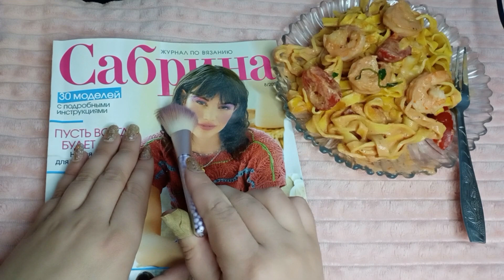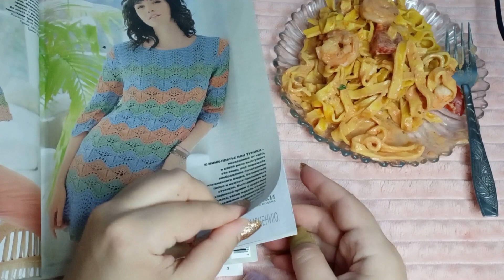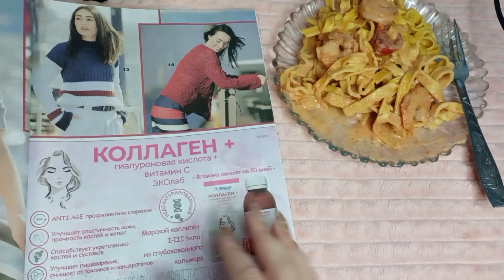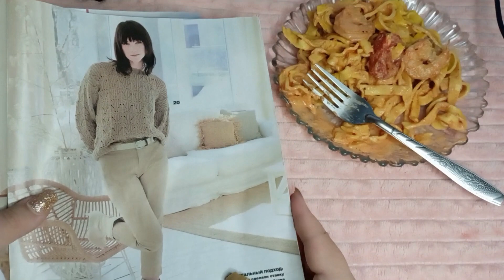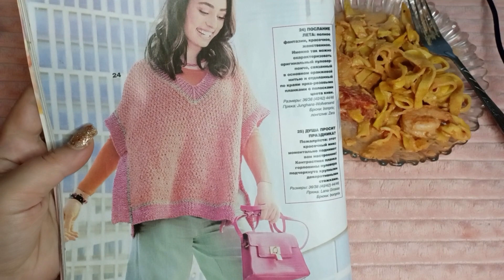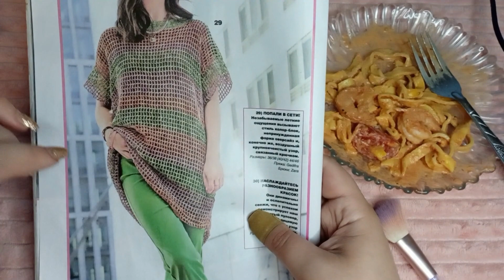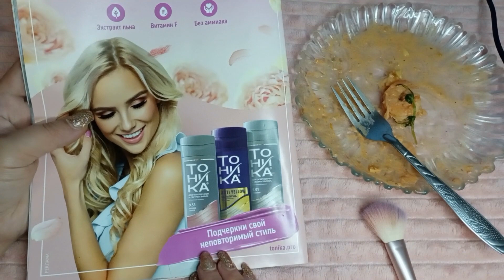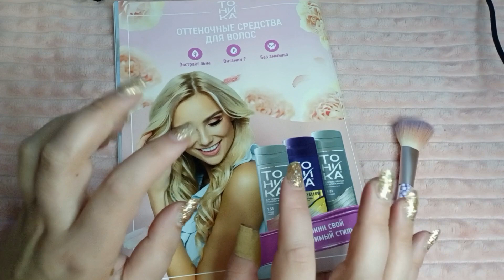Асмр итинг, паэлья с королевскими креветками, асмр журнал (шепот) асмр итинг фасфуд | Asmr iting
Всем приветики 🥰 В этом видео я пробую вкусную паэлью с королевскими креветками, асмр итинг плюс журнал, пошепчу асмрно близким шепотом, Asmr iting.